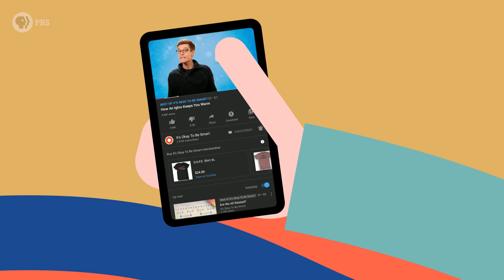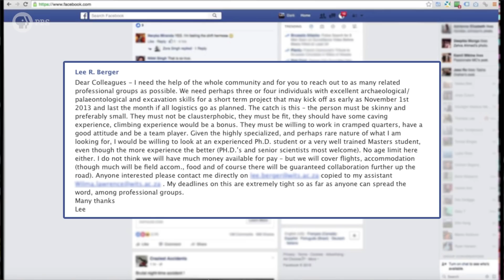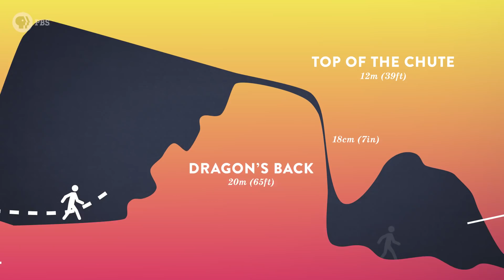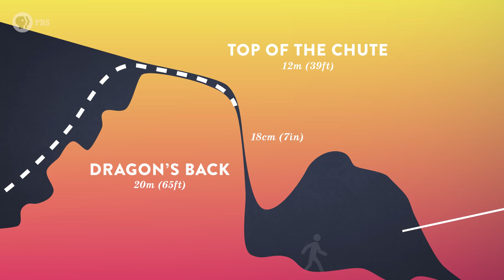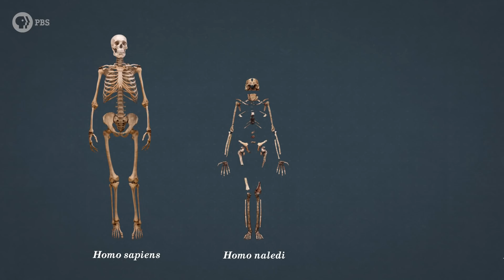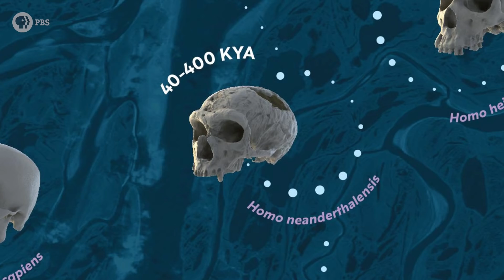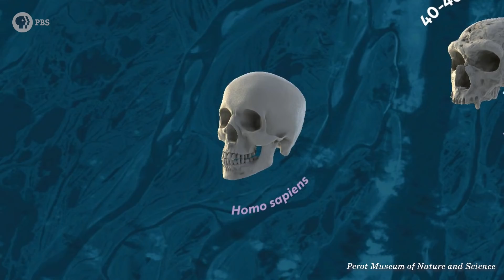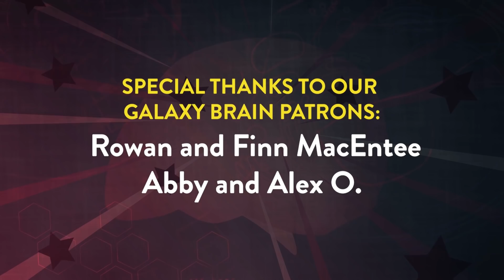This Face TOTALLY Changes the Human Story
Greetings, fellow Homo sapiens. Our species is the only remaining member of the genus of upright, walking apes known as Homo. Where did we come from? Our history just got a whole lot more complicated (in a good way) thanks to some incredible new fossils unearthed in South Africa over the past few years. I got to visit them, and the scientists who discovered them, to learn their story and ours. Meet your cousin: Homo naledi

Thank you to:
-Lee Berger, Marina Elliott, and Becca Peixotto for letting me meet Neo and for explaining their science!
-The Republic of South Africa for allowing these fossils to be on display in the USA.
-The Perot Museum of Nature and Science in Dallas, Texas. “Origins: Fossils From the Cradle of Humankind” will be on display through early 2020

Special thanks to our Brain Trust Patrons:
AlecZero
Bob Rosset
Brent M.
Diego Lombeida